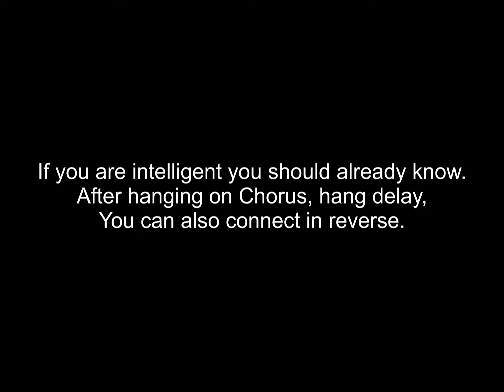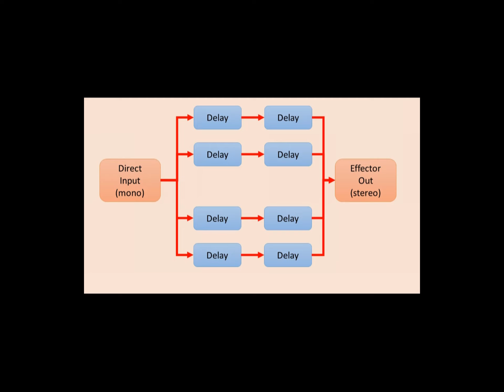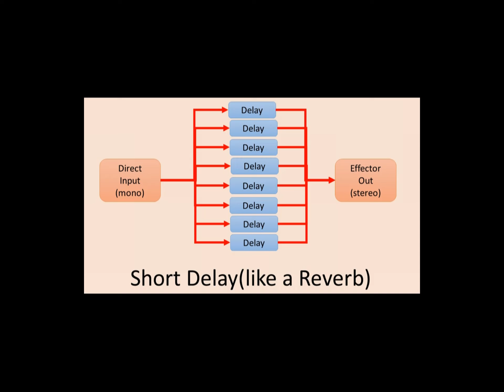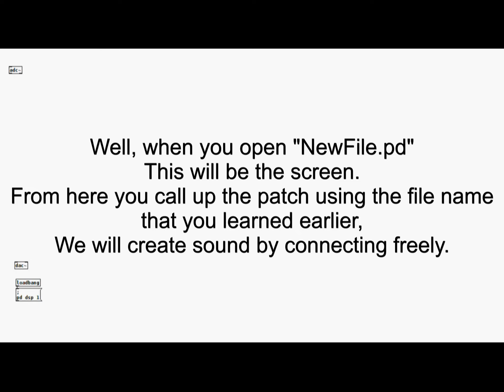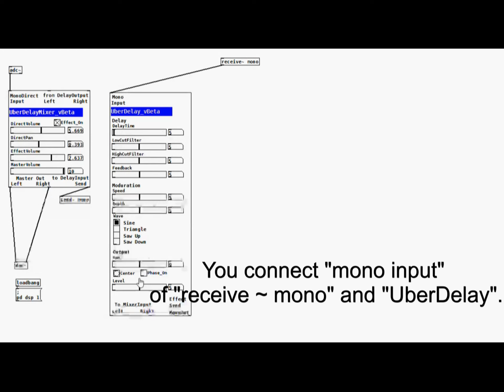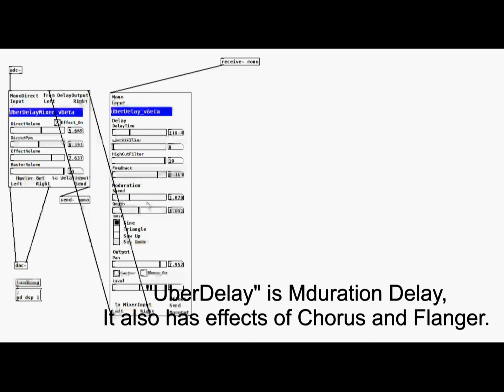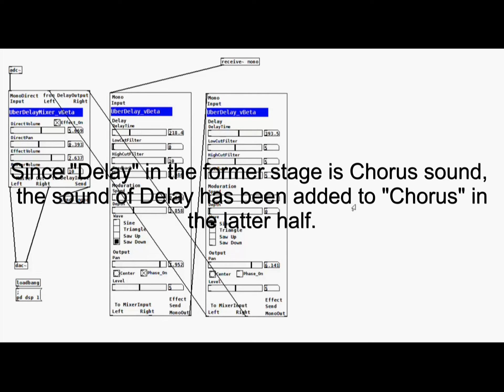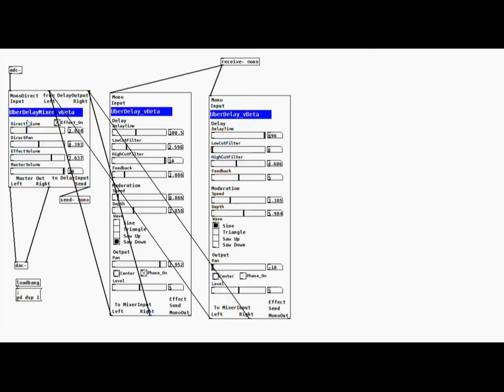[Puredata]Uber Delay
I made Delay Effects with Puredata.

These Patchs can be downloaded in my blog.

日本語マニュアル動画はこちらです。